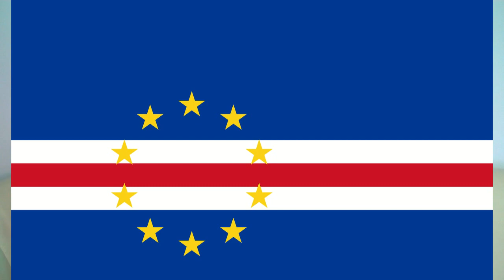Kogo w Afryce nazywa się Bafana Bafana? - Strefa Kibica Flash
Napisz do nas:
Rozmawiamy o nazwach alternatywnych krajów z Afryki.

KONKURS: Jeśli macie pomysły na nazwy alternatywne dla krajów z Europy lub świata i wyślecie je nam np. na adresy mailowe, to macie szansę wygrać autograf Kamila Stocha i Macieja Kota. Zapraszamy do zabawy!